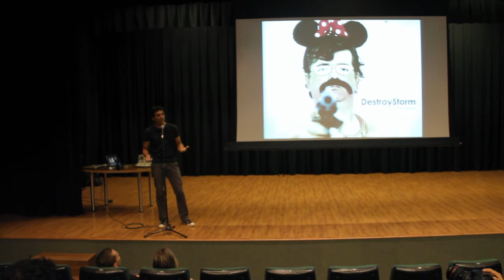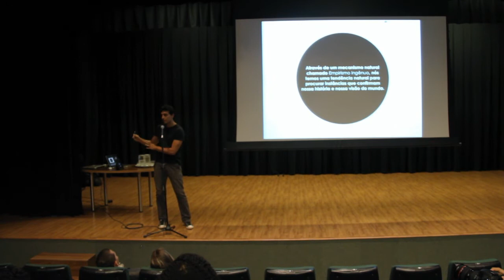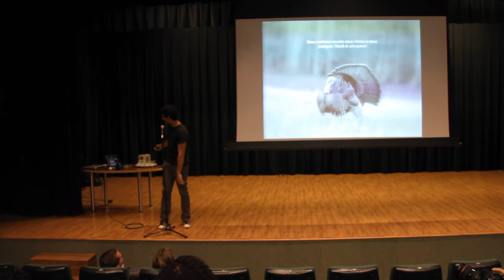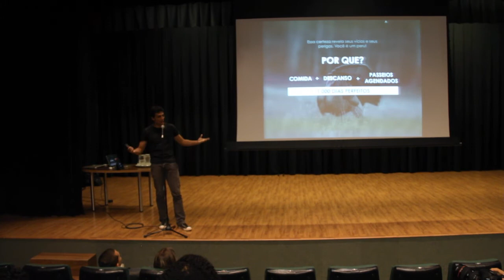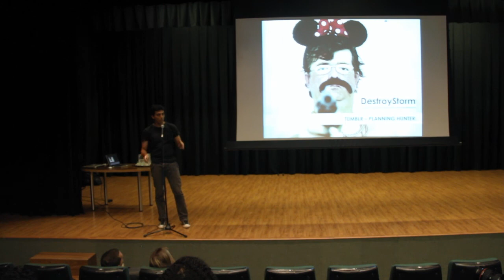Destroystorm: Fortalecendo os caminhos criativos - Bruno Lobo @ Ossobuco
Para ser forte, uma ideia precisa ter uma base que seja mais firme do que meras observações e justificativas. É isso que acontece no Destroystorm, apresentado por Bruno Lobo: os processos de planejamento e criação são moldados para que seu resultado seja nada menos que ideias com argumentos sólidos.